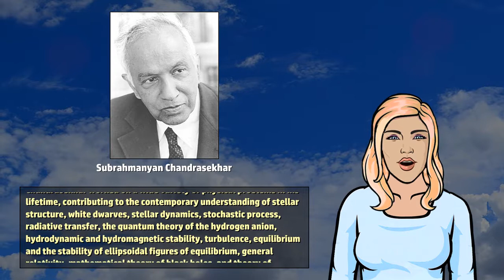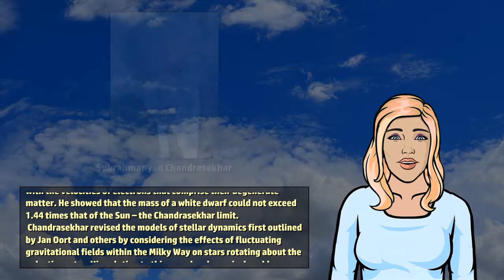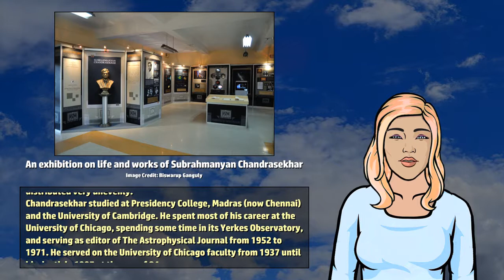Subrahmanyan Chandrasekhar - Wikivids (2017)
Wikivids presents a brief video about Subrahmanyan Chandrasekhar! Subrahmanyan Chandrasekhar (19 October 1910 to 21 August 1995), was an Indian American astrophysicist who was awarded the 1983 Nobel Prize for Physics with William Fowler "for his theoretical studies of the physical processes of importance to the structure and evolution of the stars".